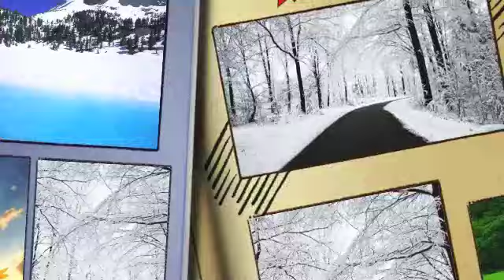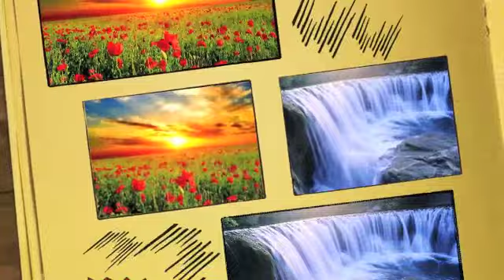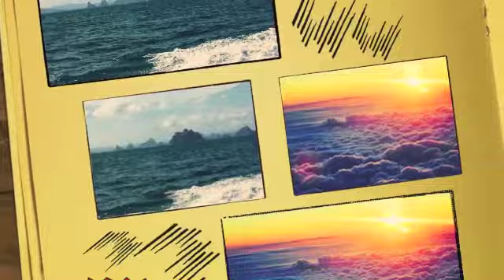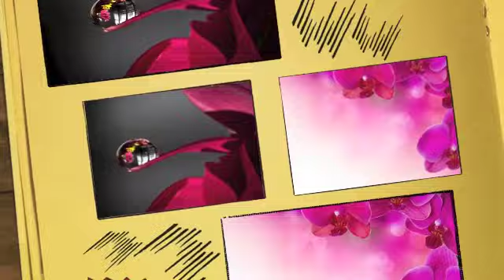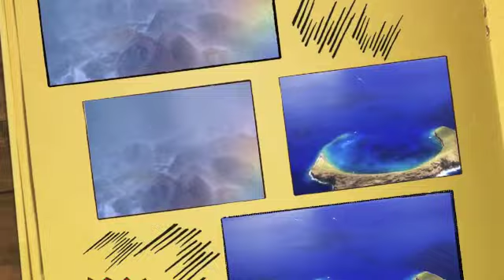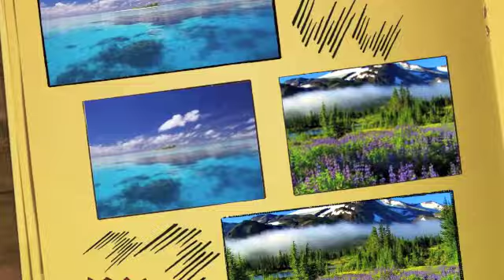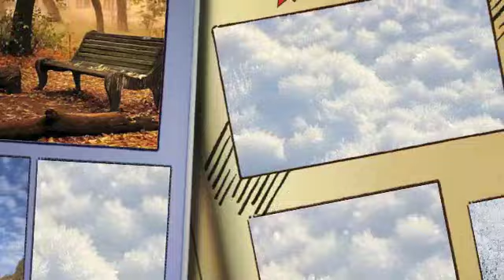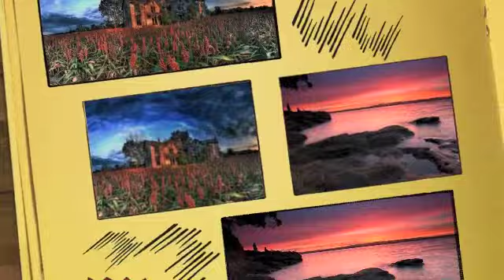003 Surat 'Āli `Imrān (Family of Imran) - سورة آل عمران Quran Urdu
Quran a Pak recitation in magical voice of Mishary Al Afasy and translation by maulana madodi with breathtaking pictures of nature. I encourage all brothers and sister to listen to Holy Quran and pay close attention to orders of Allaha suban-o-talah. If arabic is not your first language I suggest you look for Quran with your native language so you can understand better. May Allaha makes us from the people who take orders of Quran and implement in there daily life. Remember Quran is source of guidance for us, the way of life. Please pray for me and my family. May Allah protect us from the bad and put us to path that leads to success. Amin.